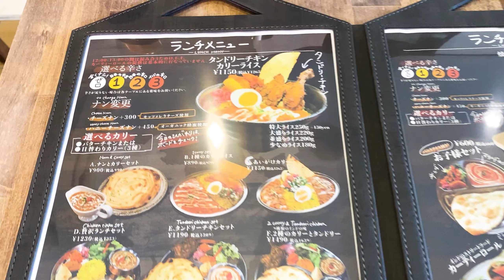【インドバル シヴァ】タンドリーチキン乗せカリーライス！【静岡市葵区】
葵区両替町『インドバル シヴァ』さん！

2023年4月28日OPEN！吉田町の人気店『シヴァのカレー』の支店として静岡市初出店です！

インド伝統の調理法で作る、本場のスパイス料理を提供。ランチはカレー中心です。大きなタンドリーチキンのカリーライスをいただきました！ζζ

【インドバル シヴァ】
静岡市葵区両替町1-4-12
11:00～15:00 17:00～22:00
金土は ～23:00 基本無休

Alright, please!